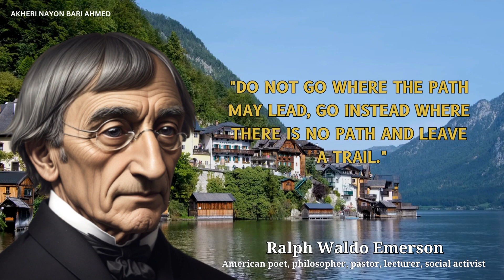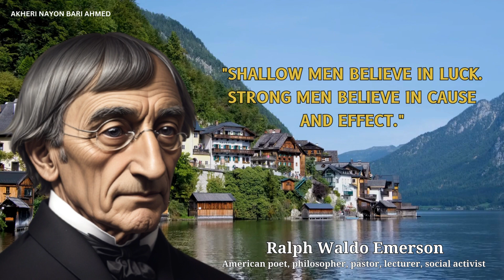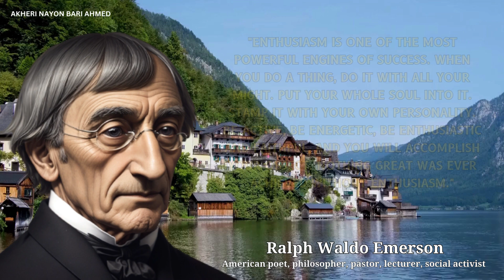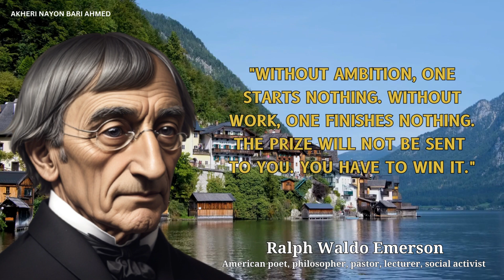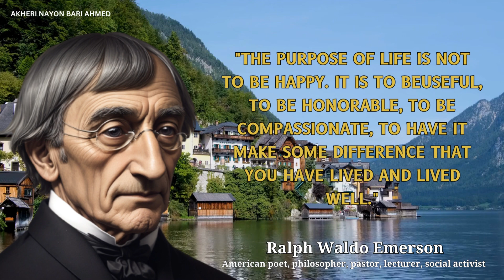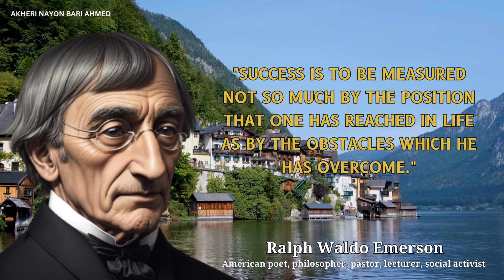Emerson’s Wisdom: Transform Your Life With These Motivational Quotes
Ralph Waldo Emerson (May 25, 1803 – April 27, 1882), who went by his middle name Waldo, was an American essayist, lecturer, philosopher, abolitionist and poet who led the transcendentalist movement of the mid-19th century. He was seen as a champion of individualism and a prescient critic of the countervailing pressures of society, and he disseminated his thoughts through dozens of published essays and more than 1,500 public lectures across the United States.
Discover the Profound Wisdom of Ralph Waldo Emerson Sayings: A Collection of Life-Changing Quotes. Immerse yourself in the insightful world of this inspirational and an American poet as he shares his unique perspective on life, motivation, and wisdom. Explore quotes that have the power to inspire, motivate, and evoke profound reflection. From his thought-provoking philosophy to his memorable life quotes, this compilation offers a glimpse into the mind of a literary genius whose words hold the potential to be truly life-changing. Join us on a journey through Ralph Waldo Emerson’s powerful words that resonate with the billionaire of the soul.

We hope you enjoyed these Wise Life Quotes by Ralph Waldo Emerson a lot of work has been put into it.